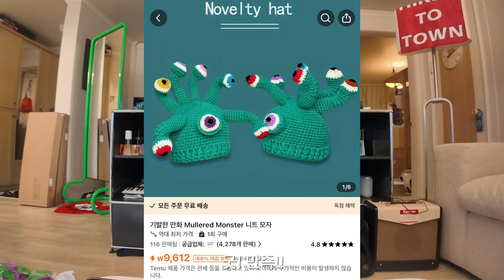(위클리 테무깡) 왜 국밥을 먹냐? 그돈으로 모자를 사지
테무 temu 깡